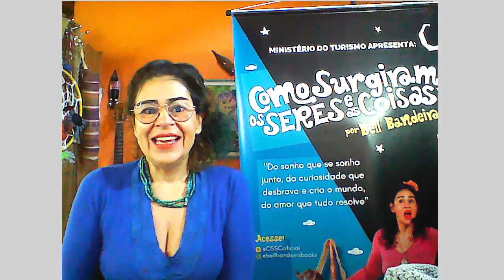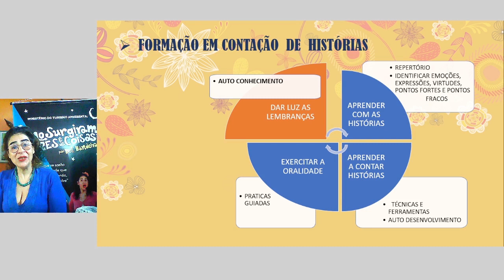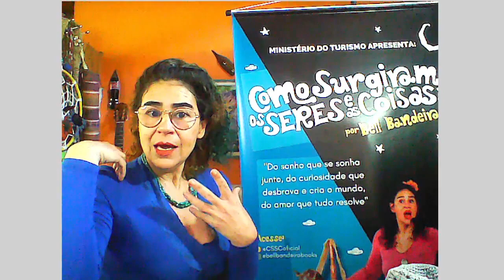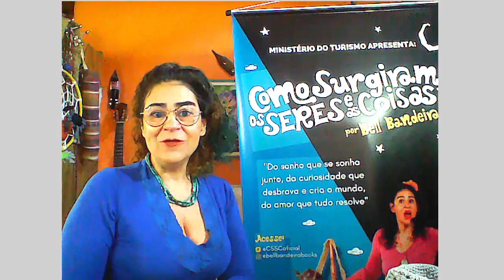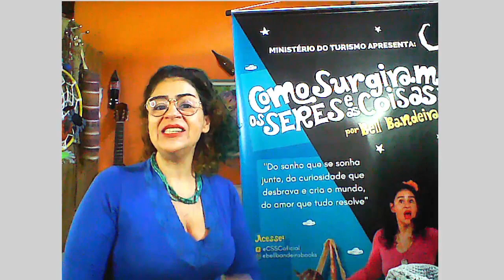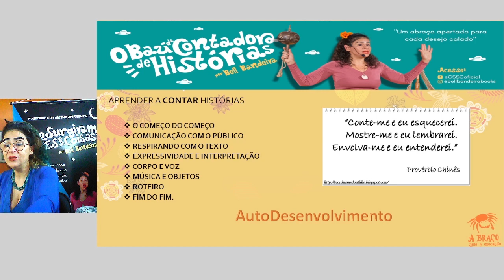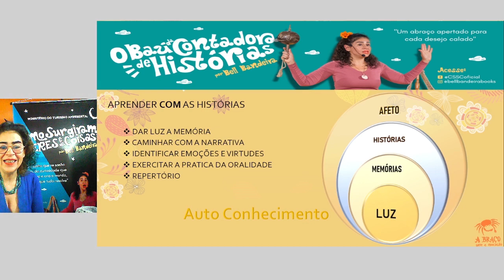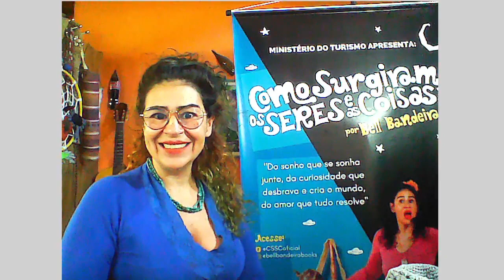O Baú da Contadora de Histórias 01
Apresentação da Oficina o Baú da Contadora de Histórias - Aprender com as Histórias - Método e Prática